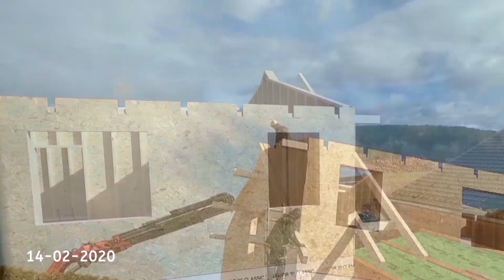Hausbau Nachbar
Wenn Dir der neue nette Nachbar ein Haus hinstellt und du ein Video für Ihn machst...